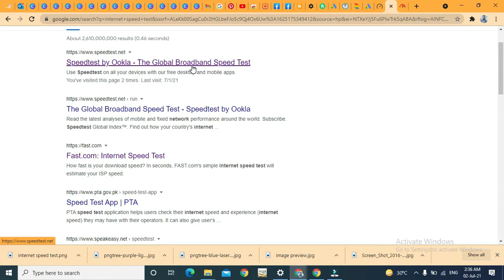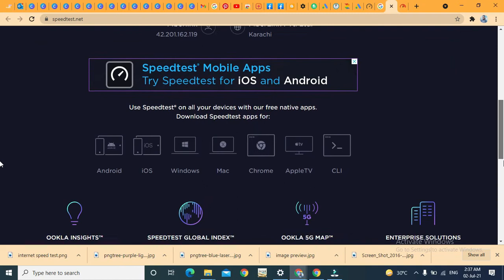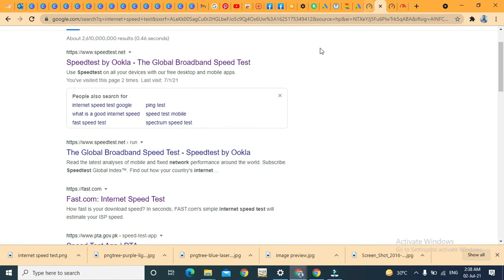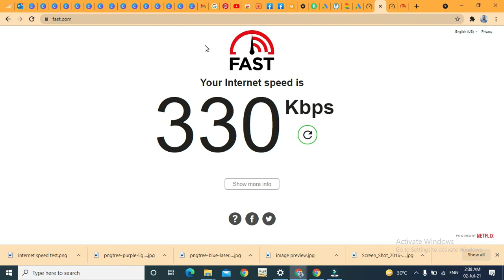INTERNET SPEED TEST| HOW TO CHECK YOUR INTERNET SPEED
Hey Friends,
In this video I gonna show you how to check your internet speed with internet speed test .

Check your internet speed very fastly with these tricks.
My other exciting videos
Best Hindi/Urdu Videos For Learning Programming: